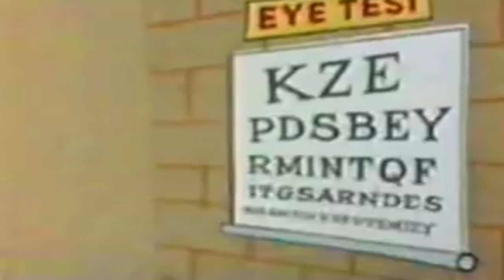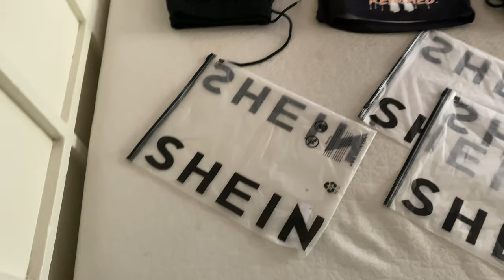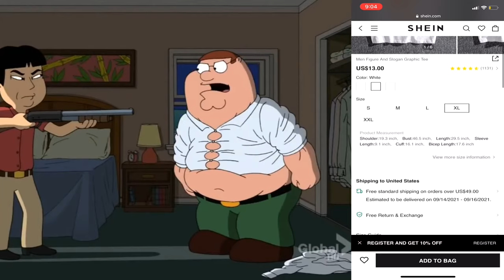SHEIN Men’s End of Summer Shorts Haul (2021) | Do They ACTUALLY Fit!?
End of summer shorts/sunglasses haul from SHEIN.

I did not find the sizing chart for shirts at Shein to be accurate. As such, I was forced to return them (as their length/shoulders were not enough). The shirts that I wore in this video were all a size XL, and instead came from Target and FashionNova.

links to clothing:

Men Floral Embroidery Drawstring Waist Shorts

Men Butterfly And Slogan Graphic Shorts

Men Slogan Graphic Drawstring Waist Shorts

Men Letter Graphic Track Shorts

SHEIN Men Slogan Graphic Drawstring Waist Shorts

Men Square Rimless Sunglasses

Men Rectangle Lens Rimless Sunglasses

Purple Rain Prince Shirt

Aaliyah Shirt

Ice Cube T-Shirt

True Love Is Dead Floral Shirt

Basic Black Tee (HM or Target)